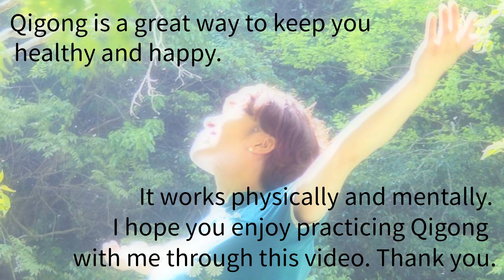【英語で未病予防⁉️】気功健康体操 in English!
海外でも大人気の気功健康体操を英語と日本語で易しく解説。英語を勉強しながら健康も手に入れられて一石二鳥、間違いナシ！

【ダニエルエリ プロフィール】
米国オレゴン州立大学卒業。現在は英語教室主催、ジャズボーカル、通訳、気功講師として活躍中。

【ご視聴者の皆さんへの
渡米前、英語学習のちょっとしたコツに気づき、日本にいながら英語ペラペラになった経験があります。ご視聴下さる皆さんにも是非「英語って簡単、！楽しい！」と実感して頂きたいです。色々な切り口からミニレッスンをお届けしています♪

ダニエルエリ主宰英語教室

【キャナウェイ】
ダニエルエリ愛用アメリカ空前の大ブームCBD商品

【気功スタジオ空里】
ダニエルエリの元気の素

【KATトレーラーハウス】
ダニエルエリチャンネル撮影に使われているトレーラーハウス販売します♪